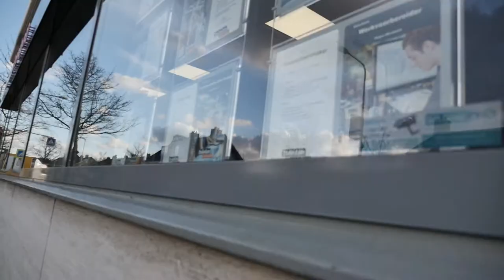Bedrijfsimpressie Duijndam Works - participant World Horti Center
Onze participanten spreken hun droom en geloof in World Horti Center uit. Duijndam Uitzendgroep: Samen met de 100 andere participanten én onderwijs willen zij goed gekwalificeerd personeel voor de sector behouden. Let's Study / Let's Get together / Let's Work!